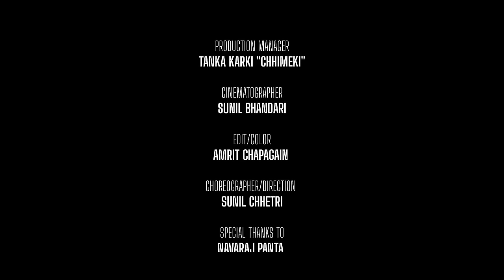Suna thita ho - Basanta Thapa • Eleena Chauhan • Sunil Chhetri • Kabita Nepali• New Nepali Song 2023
Presenting new Nepali song Suna thita ho by Basanta Thapa & Eleena Chauhan penned by Sundar Hamal & composed by Basanta Thapa featuring Sunil Chhetri & Kabita Nepali only on Sundar Hamal's official YouTube channel.

Sundar Hamal Presents:- New Nepali song 2023

|| Suna thita ho सुन ठिटा हो ||

🎶 Audio Credits:-

♬ Vocal:-
Basanta Thapa @basantathapa
Eleena Chauhan @EleenaChauhan

♬ Lyrics | Thego:-
Sundar Hamal

Basanta Thapa

♬ Music Arranger:-
Krishna BK

♬ Mixing | Mastering:-
Shyamshwet Rasaily

♬ Recording Studio:-
Prisma

♬ Recordist:-
Kamal Thapa
Govind Anek

♬ Audio | Video:-
SabiSubi Entertainment

🎬️ Video Credits:-

🎬 Choreographer | Direction:-
Sunil Chhetri

🎬 Cast:-
Sunil Chhetri
Kabita Nepali

🎬 Cinematographer:-
Sunil Bhandari

🎬 Edit | Color:-
Amrit Chapagain

🎬 Production Manager:-
Tanka Karki "Chhimeki"

🎬 Special Thanks:-
Our Brother - PR
Navaraj Panta
Dipesh Adhikari
Sajjan Bohora
Himal Hamal
Deepak Dhungana
Prem Dhungana
Kalyan KC
Nabaraj Paudel
Prem CK
Indra Solti
David Gurung
Sundar Paudel
Amrit Ramdam
Mani Ramdam
Sujan Ramdam

Unauthorized downloading and uploading on any streaming platform is Strictly Prohibited & will attract punitive measures from Sundar Hamal. Embedding to a website is allowed.